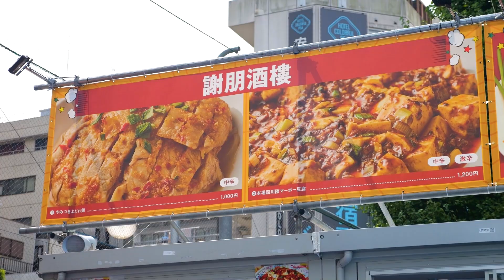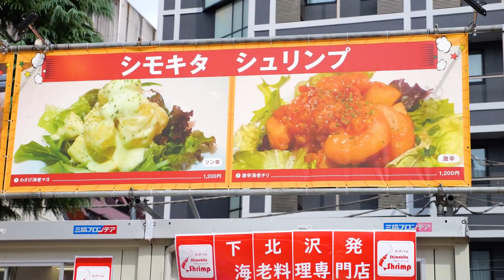3年ぶりに激辛料理を食べまくってきたぞ！【激辛グルメ祭り】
●マスオオリジナルTシャツ販売中！